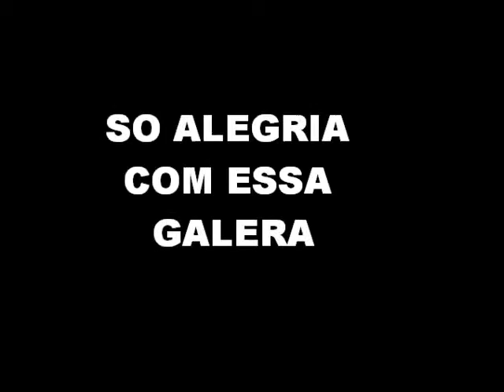MEU ANIVERSARIO 2009